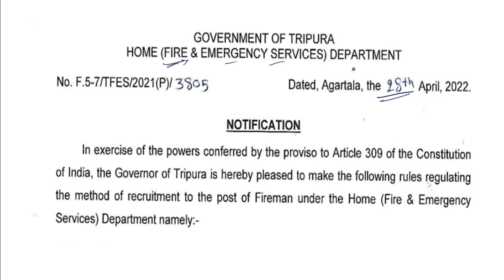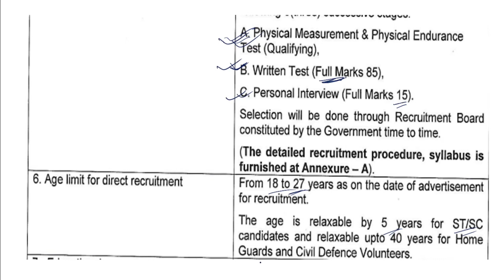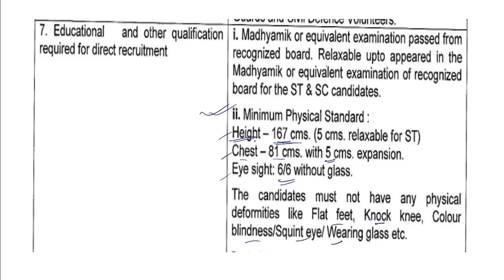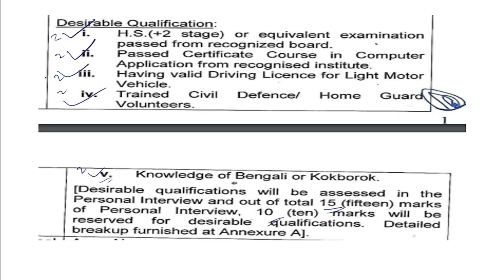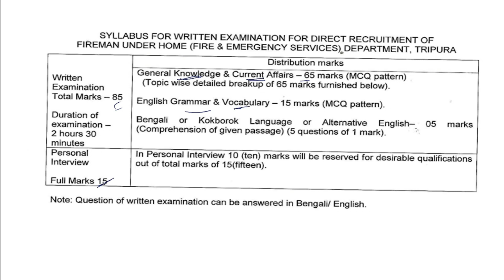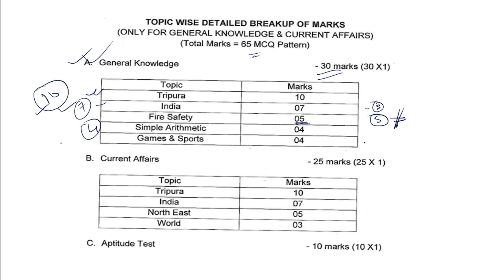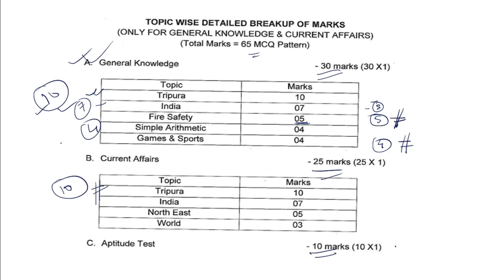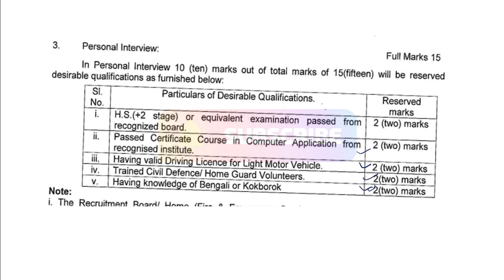Tripura fireman Recruitment | Syllabus, Interview, Salary | Tripura Fireman Exam Preparation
tripura fireman written exam syllabus, tripura fireman interview, tripura fireman, tripura fireman training, tripura fireman exam preparation